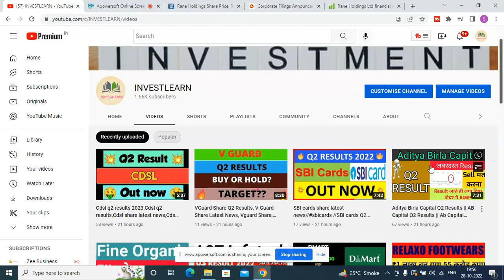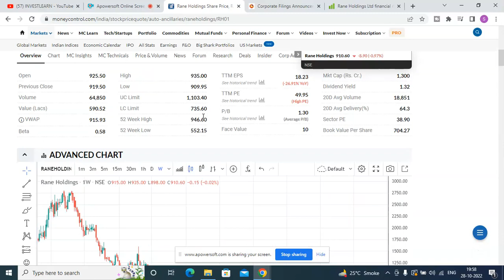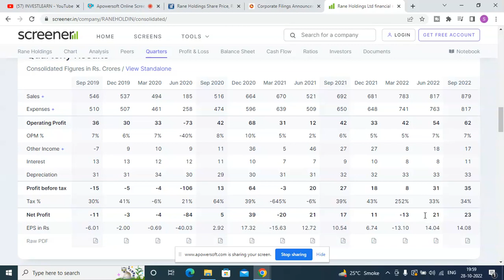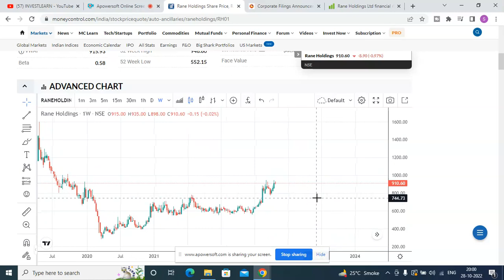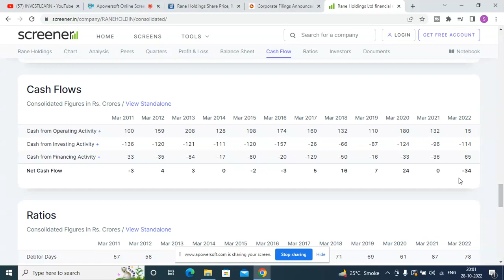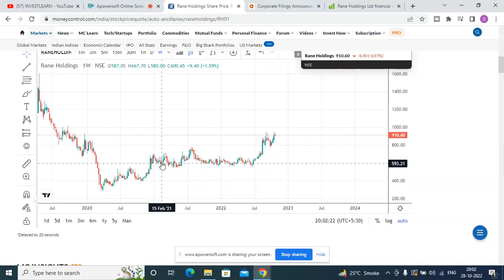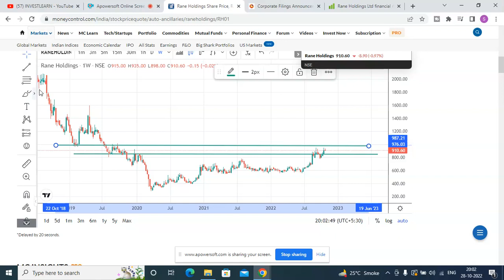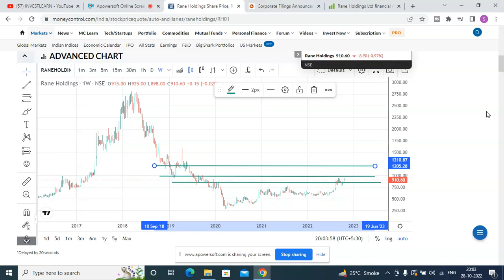Rane Holdings Q2 Results 2022 | Rane Holdings Result | Rane Holdings Share Latest News